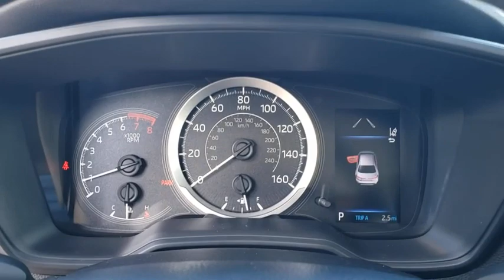2021 Toyota Corolla Jacksonville Beach, Orange Park, Middleburg, Macclenny, Callahan T210582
New 2021 Toyota Corolla available in Jacksonville, Florida at Ernie Palmer Toyota. Servicing the Jacksonville Beach, Orange Park, Middleburg, Macclenny, Callahan, FL area.

Recent Arrival! 30/38 City/Highway MPG Celestite 2021 Toyota Corolla LE 1.8L I4 DOHC 16V